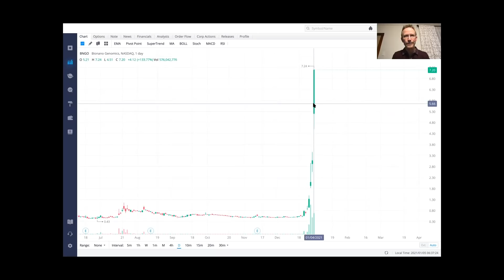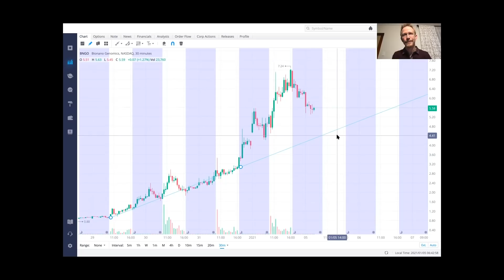IMPORTANT BNGO Stock Price Prediction - Bionano Genomics News and Stock Forecast - SEC Filing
Bionano Genomics stock lit it up yesterday!  My BNGO stock forecast was bullish, and it was a very bullish day! Settling in at a cool 102% by the end of the  afterhours. The BNGO price action has some of us scratching our heads over what will happen next.

SIGN UP FOR WEBULL: (It's only a $100 deposit and you get 4 free stocks from this referral link...I, Dr. Stock, recently signed up...love it and I also get a free stock)

You can find me on various social media platforms where I will be posting more stock information about trending stocks and what my analyses have to say about them.

This video is for entertainment purposes only and anyone interested in trading in the stock market should perform their own due diligence and consult their financial advisor prior to making any financial decisions.

The stock is so volatile.  According to biogenomics news, the Saphyr system is performing extremely well, they are out of cash, the revenue model has been revamped for potential profitability, there is a symposium coming up that showcases how Saphyr has been used so far, there is speculated investor interest from ARK invest for their ARKG ETF, there has been a ton of run up in the stock price, they are compared to Pacific Biosciences (PACB), and there is an BNGO SEC filing about a compliance waiver with a debtor.  That is a lot to consider.  Being a popular penny stock, a BNGO price analysis can vary widely on any news that comes out.  Good news can mean a large jump, while bad news can cause a steep fall downward.

A short-term pullback in the price is to be expected, but in light of all of the fundamental promise, my BNGO stock analysis leads me to believe that the price will vary wildly in the next few days, with a bearish oversell present at some point, and a long-term outlook for a strong bullish trend.